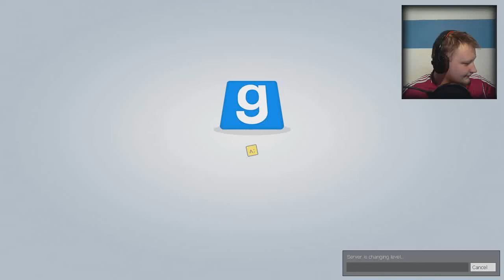Das Detektiv-Psycho-Spiel! - Trouble in Terrorist Town | MrMrNightfox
►►►  Social Media ◄◄◄

►►► Mitspieler ◄◄◄

►►► Highlight Einsenden ◄◄◄

Du hast in diesem Video ein Highlight entdeckt? Dann sende es mir über dieses Formular zu!

►►► Support ◄◄◄

Equipment ist Teuer! Daher würde ich mich über Unterstützung von euch freuen!
Unter dem folgenden Link, könnt ihr mir völlig Zwanglos einen kleinen Betrag über Paypal spenden! Das Spenden ist natürlich freiwillig und obliegt jedem selbst!

Spiel: Garry's Mod (2006)
Publisher: Facepunch Studios
Plattform: Windows
Kommentiertes Gameplay von MrMrNightfox

Bitte unterstütz die Spieleentwickler und kauft euch das Spiel original von dem Händler eures Vertrauens!